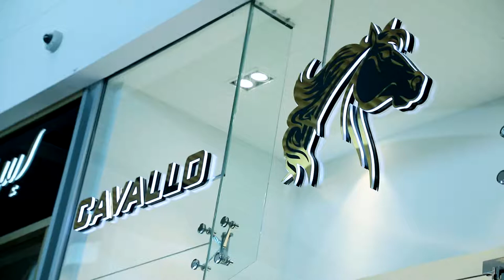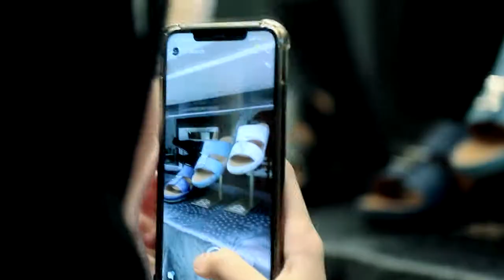Leather Goods Brands Cavallo | Italian Brands Handmade Sandals & Bags | Video Production Services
Here is the corporate video done to Cavallo store in Qatar by Al Raza Photography. A leading leather brand in Qatar, Cavallo goods are 100% handcrafted in Italy. Al Raza Photography is a premium photography and video production company in Qatar that provide high –end corporate videos as per the needs and expectations of clients. Corporate videos being an exceptional marketing tool is all you need to do to level up your business. Our experienced professionals can do wonders to your corporate by their skills and techniques. For hiring us, please contact Al Raza Photography.